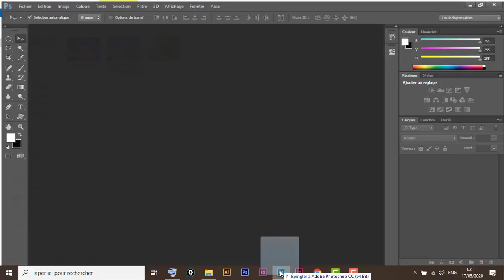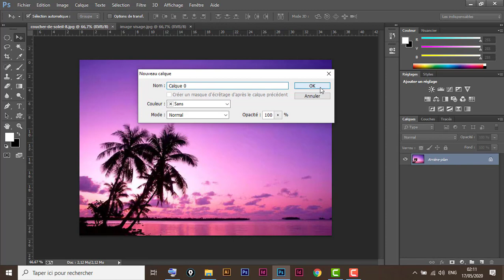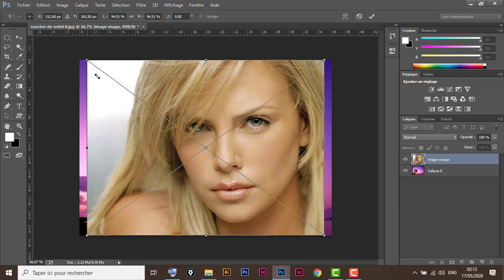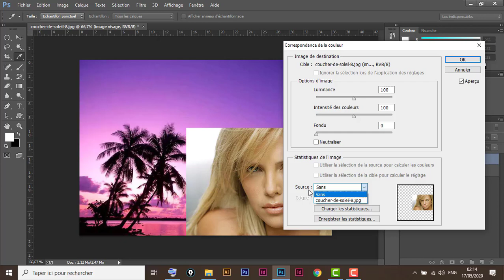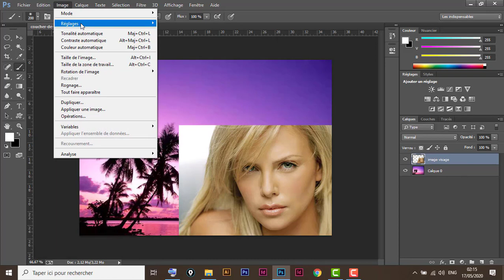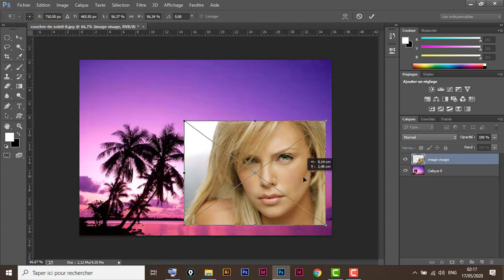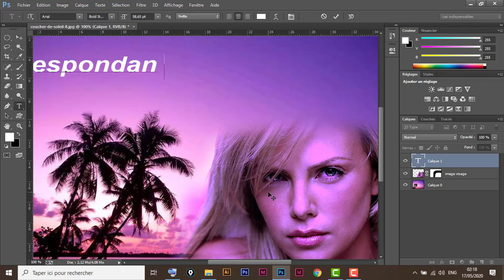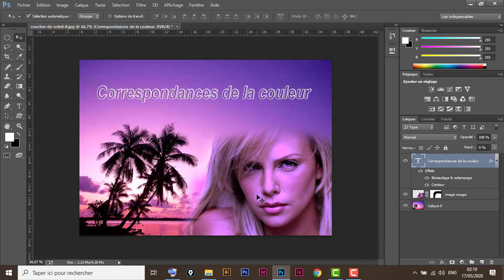correspondance des couleurs sur photoshop